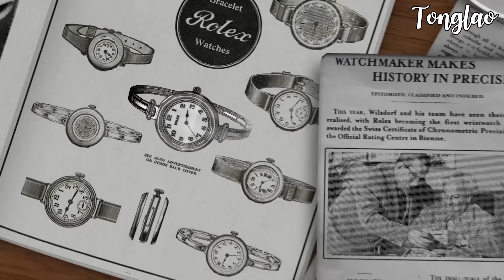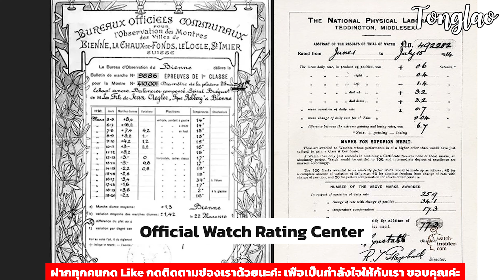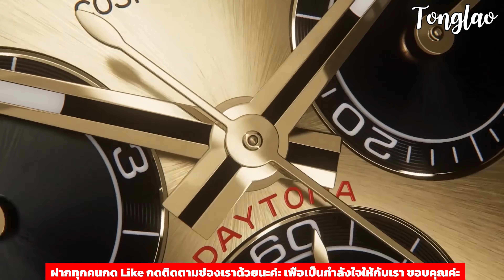ต้องเล่า I เรื่องราวของนาฬิกา Rolex ตั้งแต่จุดเริ่มต้น จนถึงปัจจุบัน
ฝากทุกคนกด Like กดติดตามช่องเราด้วยนะค่ะ เพื่อเป็นกำลังใจให้กับเรา ขอบคุณค่ะ

ขอกำลังใจจากท่านคุณผู้ชม สมัครเป็นสมาชิก เพื่อสนับสนุนช่อง Tong Lao ด้วยนะค่ะ  เพื่อเป็นกำลังใรในการทำ คลิปดีๆต่อไป  ***อย่าลืมมาสนับสนุนพวกเราแบบรายเดือนกันได้นะค่ะ ทางยูทูป Membership เพียงเดือนละ 80 บ. เท่านั้น*** ค่ะ
ร่วมเป็นผู้สนับสนุนรายเดือนทางยูทูป Membership ตามวิธีง่ายๆดังนี้เลยค่ะ

เพียงกดสมัครที่หน้าช่อง

00:00 ประวัติของ Rolex
01:35 ตัวเรือนแบบ Orster
02:27 กลไกแบบ Perpetual
02:56 Rolex Datejust
03:06 Submariner
03:23 GMT-Master
03:33 Daytona
03:56 ปัจจุบันของ Rolex